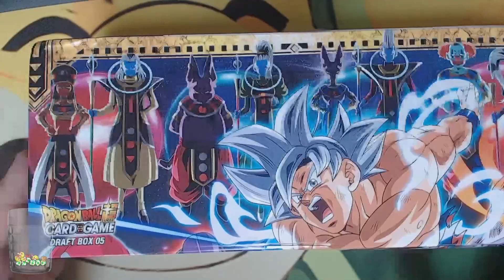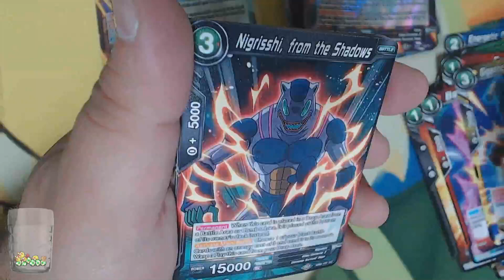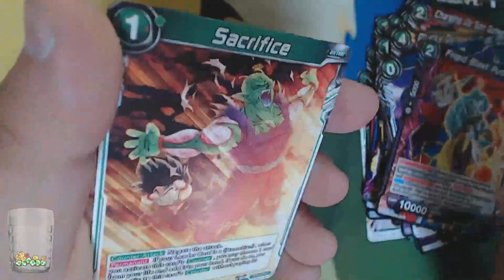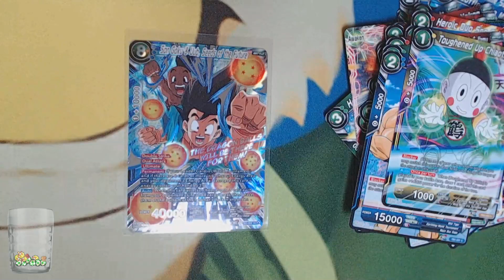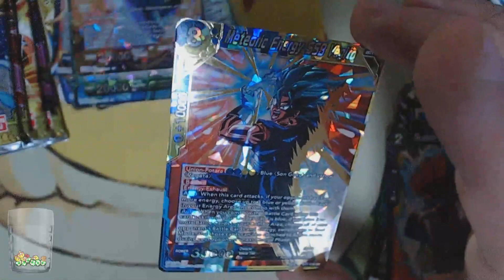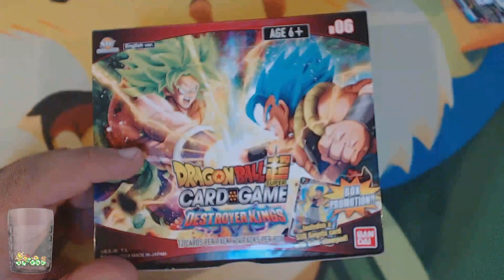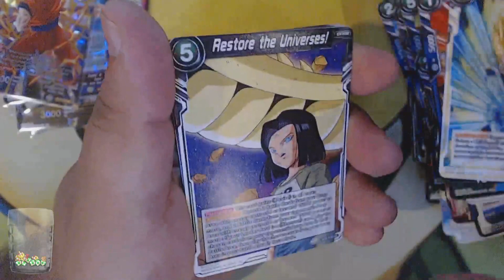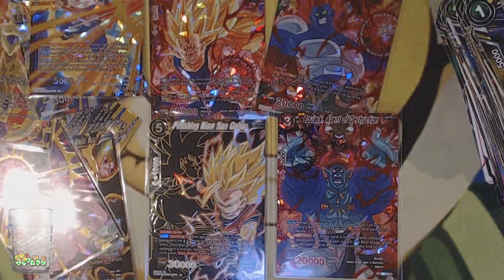Yoshils Opens - Dragonball Super Card Game - Episode 7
Come watch and enjoy the videos! ^_^
If you wanna see more or wanna suggest anything let me know!

Thank you so much and hope you enjoy your day! ^_^

Artist who help me with my Yoshils Thumbnail Drawings:
I might be missing a few but I'll add them! Thank you so much for your help!